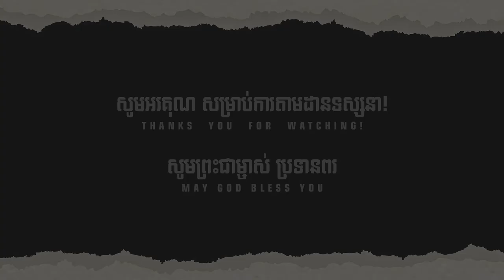សុភមង្គល និងភាពបរិសុទ្ធ វគ្គបញ្ចប់ | លោកគ្រូ សុទ្ធថា